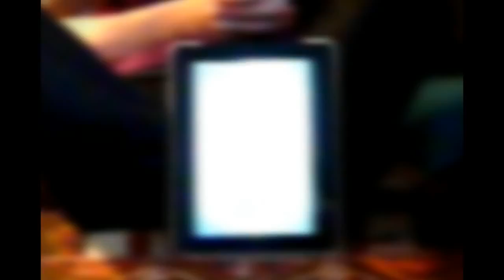Official Gauge - Game Launch Trailer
Gauge - Game by Game Atelier

There's no other game like Gauge: you will believe that it can be a real sports game when played at a very high level.
Put your focus to the test and join the competition now!

▪ An experimental game where endurance and mind are fully required
▪ 3 game modes and leaderboards via Game Center
▪ Tons of psychedelic visual effects + Electro soundtrack + Lolcats

Read before playing:
A very small percentage of individuals may experience epileptic seizures when exposed to certain light patterns or flashing lights. If you, or anyone in your family, have an epileptic condition, consult your physician prior to playing.